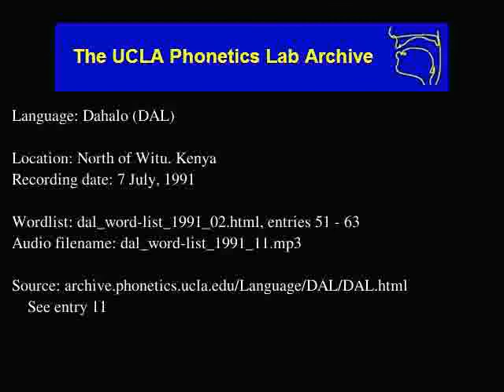Dahalo audio: dal_word-list_1991_11